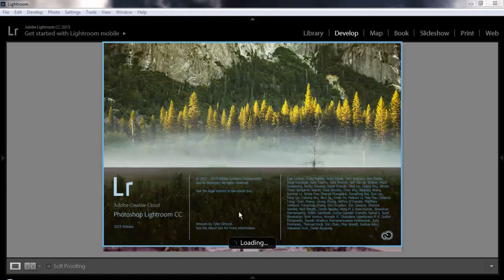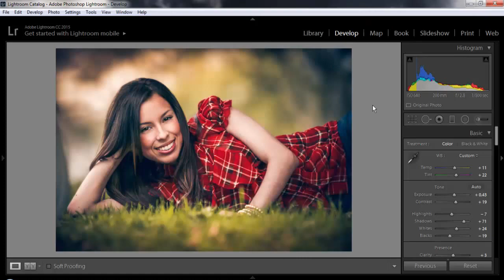Raw Outdoor Portrait Editing- Adobe Photoshop Light room CC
This weeks RAW file edit is from the 5 min portrait session with Sarah. A few of you guys suggested I put up one of the RAW FILES so I did so at